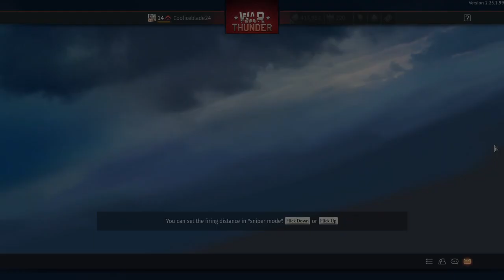Love when enimies are braindead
I know long vids suck but best I can do directly on ps